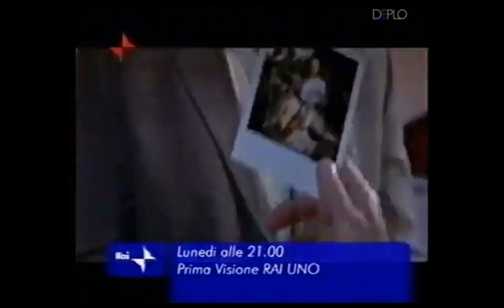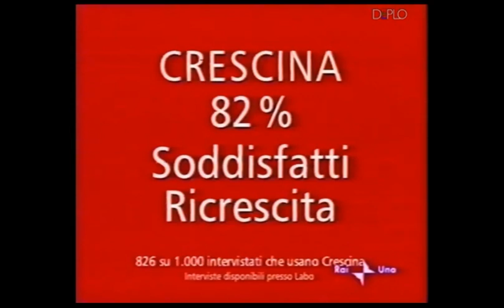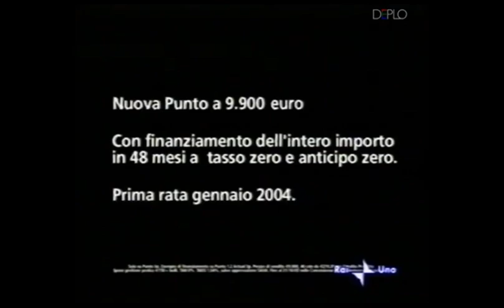Rai Uno (Italy) Bumpers & Promos (August 10, 2003)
Credit to mDeplo.